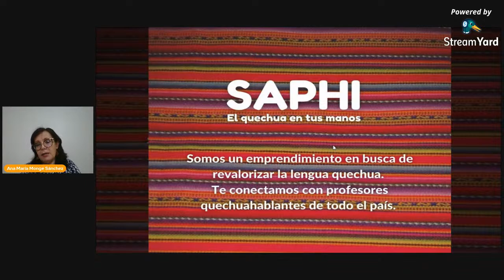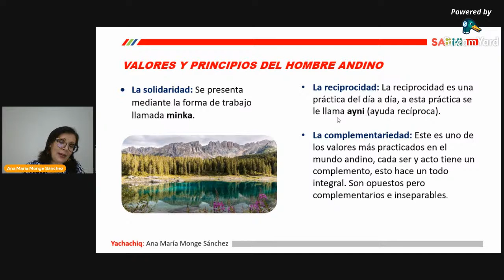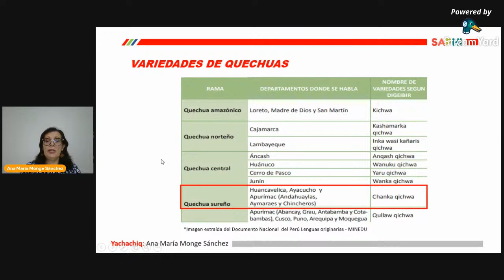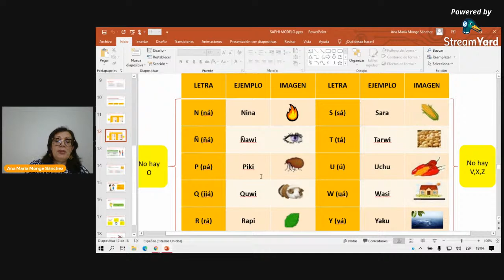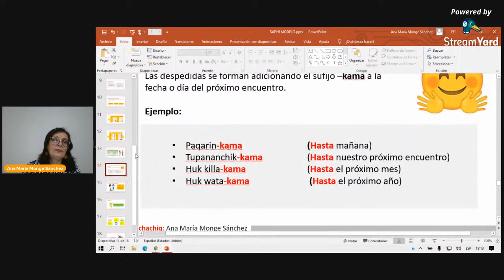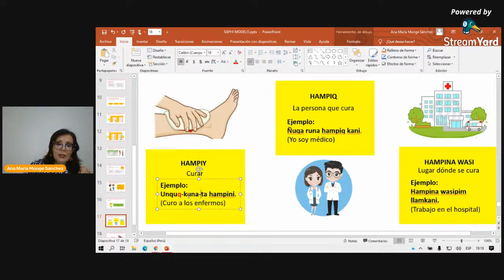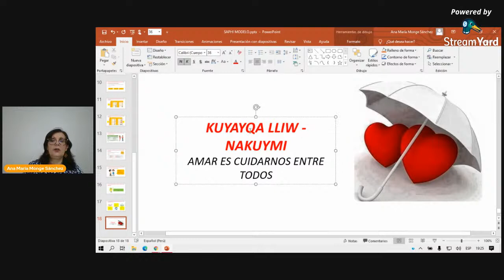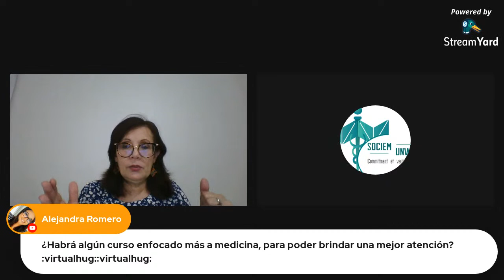Introducción al Quechua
👨🏻‍⚕️¿Sabías qué...? El Quechua es hablado por países como Perú, Bolivia, Colombia, Argentina, Ecuador y Chile  y se estima que existen alrededor de 8 millones de hablantes de Quechua en los Andes Centrales y solo en Perú se cuenta con casi 3 millones de estos hablantes.
📣Por parte de CPRII  💚 ,CPEM 💚, CPAIS 💜 y MVL💚de la Sociem UNW, SCSF, ASOCIADEM y SOCEMI

⏩ Nos complace en presentar la ponencia Títulada"INTRODUCCIÒN AL QUECHUA”.

👩🏼⚕️ Disertantes: Dra. Ana María Monge (Traductora e Interprete oficial del Quechua Chanca)🏥
🗓️Fecha: 27 de marzo del 2021
🕢Hora: 20:30 h (GMT-3) : 🇵🇾 Paraguay, 🇦🇷 Argentina, 🇨🇱 Chile, 🇧🇷 Brasilia, 🇺🇾 Uruguay
               19:30 h (GMT-4) : 🇧🇴 Bolivia,  🇻🇪 Venezuela, 🇩🇴 Rep. Dominicana, 🇬🇾 Guyana, 🇹🇹 Trinidad y Tobago
               18:30 h (GMT-5) : 🇵🇪 Lima, 🇪🇨 Ecuador,  🇨🇴 Colombia, 🇵🇦 Panamá
               17:30 h (GMT-6) : 🇲🇽 Ciudad de México, 🇬🇹 Guatemala, 🇭🇳 Honduras, 🇸🇻 El Salvador
💻 Plataforma: YouTube (Canal: SOCIEM UNW) ▶️.

🥇CERTIFICACIÓN FINALIZADA LA PONENCIA🥇

📧 Para más información del evento puedes contactarnos a los correos

¡Te esperamos! 😄💞